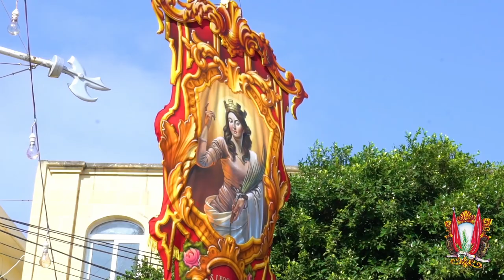Festa Sannat 2023 - Feature Ħamis 20 ta' Lulju - 'Mil-Lenti Palmista'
Feature bl-isem ‘Mil-Lenti Palmista’, mtella’ mis-Sezzjoni Żgħażagħ Palmisti Sannat, waqt il-marċ brijuż tal-Ħamis fl-20 ta’ Lulju, Jum il-Patruna tagħna Santa Margerita. ❤️